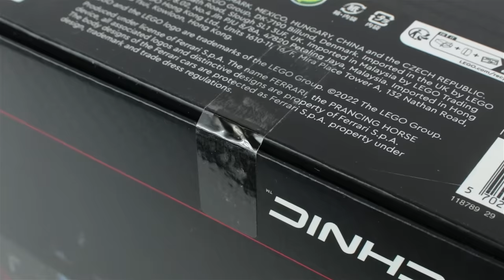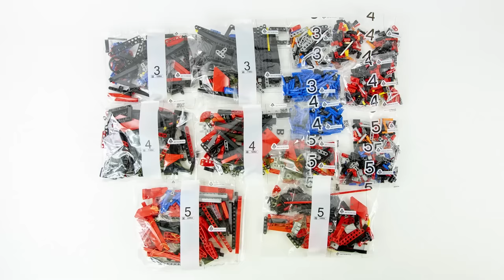LEGO TECHNIC 42143 Ferrari Daytona SP3 Speed Build for Collecrors - Brick Builder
LEGO 42143 Ferrari Daytona SP3

Interestingness for collectors:
From the LEGO® Technic™ Ultimate Car Concept series comes an impressive build for adult Ferrari fans. Enter a zone of total mindfulness as you recreate the features of the Ferrari Daytona SP3 model in classic red with chrome-painted rims. Then place it on display to admire the iconic rear and curved lines that make this 1:8 scale model so special.

Precision engineering
With a high level of functionality, this model is a replica of the real Ferrari. Features include steering, an 8-speed sequential gearbox with paddle shifter and a V12 engine with moving pistons. Just like the original supercar, this collectible Ferrari model features opening butterfly doors. Open the hood to find your unique serial number and unlock special online content.

Take the scenic route
From the LEGO Technic Ultimate Car Concept series – a collection created especially for adults. Celebrating some of the world’s most exclusive vehicles, these advanced model sets make a top gift for car fans.

Technic History:
The TECHNIC theme is characterized by the presence of axles, gears, connector pegs, and many other parts rarely seen in typical LEGO System sets. TECHNIC is still currently an active theme, and is one of the longest-lasting themes in LEGO history.
Almost all TECHNIC sets are vehicles, and thus use pieces to mimic real vehicles, such as engine pieces, suspension, pneumatic, and transmission pieces.
In recent years, System sets have begun to adopt previously TECHNIC-exclusive parts, particularly in the Exclusives and Star Wars sets. Many modern sets, including TECHNIC sets themselves, blur the distinction between the two systems considerably.